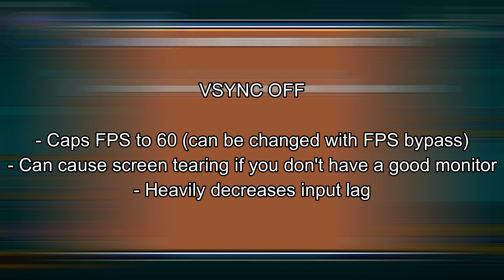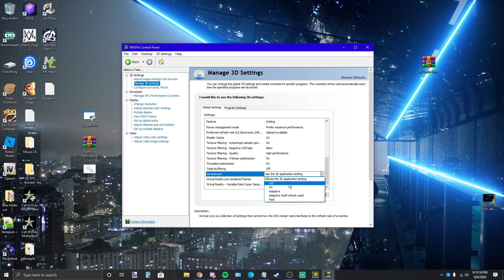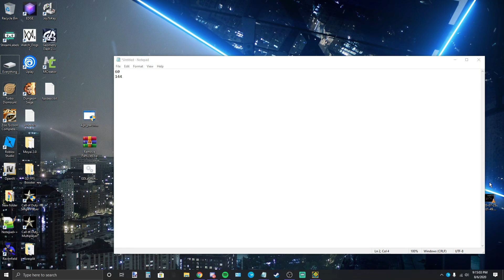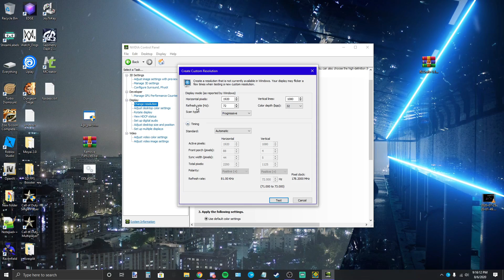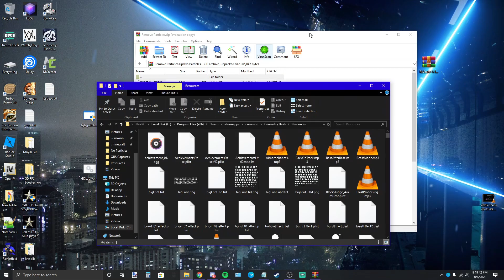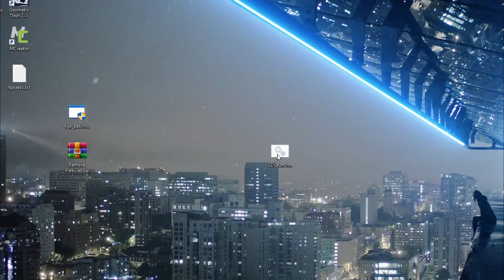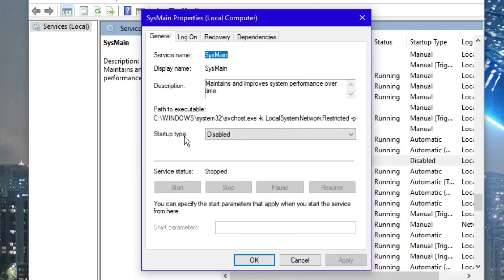[OUTDATED] Performance Boost Guide for Geometry Dash (2.1)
This video is outdated but some tips could still potentially help you.

TIMESTAMPS:
0:00 Intro
0:22 In-game Settings
2:14 GPU Control Panel Settings
3:18 Stuttering w/ multiple monitors
4:30 4GB RAM Patch
5:17 Remove all Particles
6:29 High Priority Launcher
7:08 (OPTIONAL / DO AT YOUR OWN RISK) Disable SysMain
7:51 Conclusion